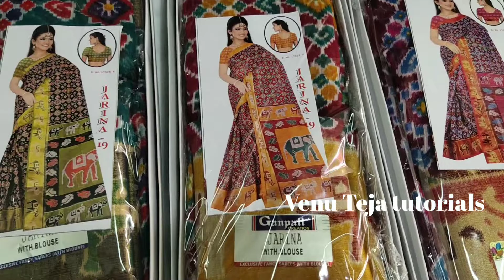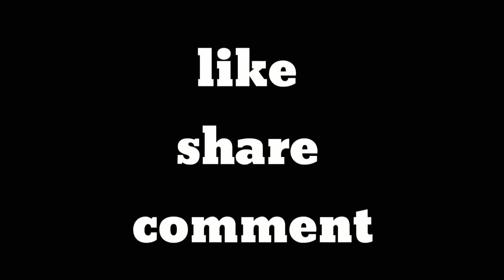latest Pochampalli sarees with price 499/-